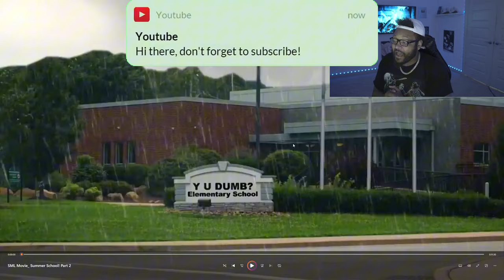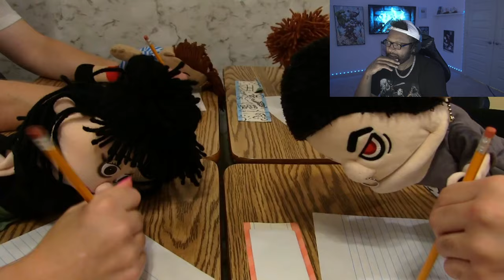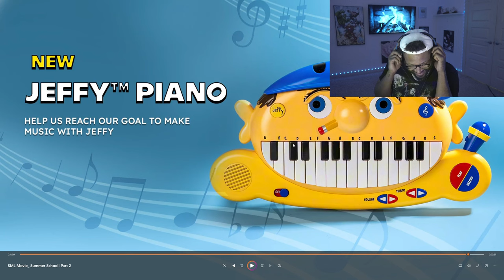SML Movie: Summer School! Part 2 *REACTION*